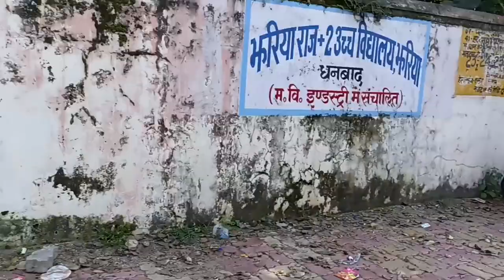Ajj Mere Bhai ka result day || मेरे भाई का रिजल्ट 🤬🤬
Mere Bhai ka result day ka 😁 videos//मेरे भाई का रिजल्ट ☺☺agarwalvlogs007

I used Redmi note 10s phone
my video shoot by amit pandey
 video Aim / 1k view and 100 likes
and please support me extremely
thank have a nice day

# Agarwal volg